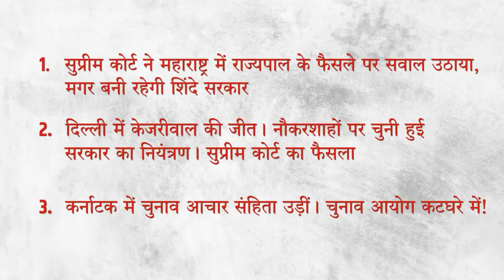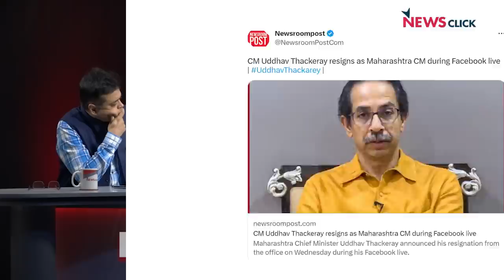Supreme Court फैसले से Shinde सरकार के वजूद पर सवाल?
India ki Baat के इस एपिसोड में वरिष्ठ पत्रकार Bhasha Singh, Urmilesh और Abhisar Sharma चर्चा कर रहे हैं कि Supreme Court ने महाराष्ट्र में राज्यपाल और स्पीकर के फैसले पर सवाल उठाया, मगर फिर भी बनी रहेगी शिंदे सरकारI साथ ही Supreme Court ने दिल्ली में नौकरशाहों पर चुनी हुई सरकार (Arvind Kejriwal) के नियंत्रण का फ़ैसला सुनायाI तीसरा मुद्दा है कि कर्नाटक में चुनाव आचार संहिता के उल्लंघन के कारण चुनाव आयोग के शर्मसार होने पर चर्चा कर रहे हैंI